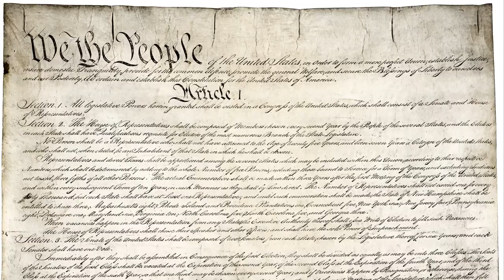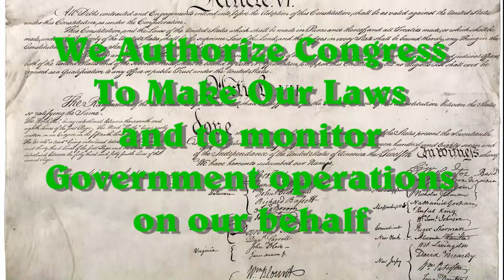Unizor - US Law - Congressional Structure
Congress is given two general duties.
The first is legislation, the making of laws.
The second is the monitoring of government officer activities; with impeachment as a duty where appropriate due to official misconduct.

House Members are to represent relatively equal numbers of people; Senate members are to represent regional people in the territories of a state.